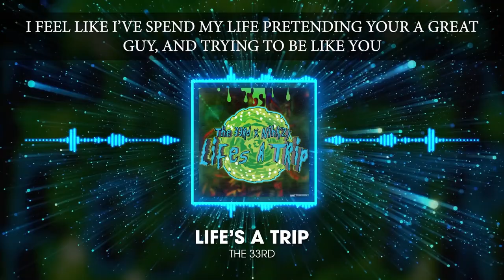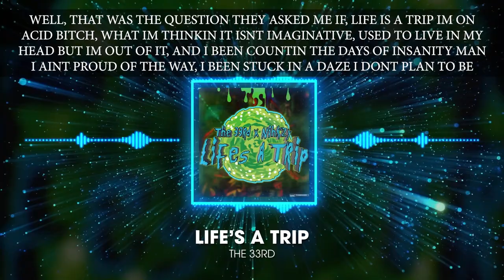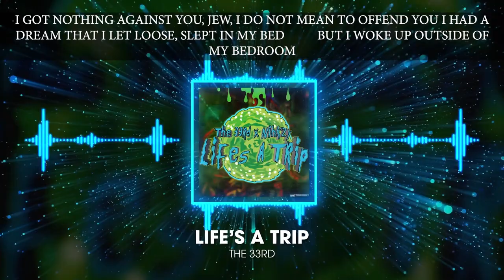The 33rd - Life's A Trip feat. Nihkzy (Lyrics)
Song Title: Life's A Trip
Artist: The 33rd, Nihkzy
Artwork: Hush Harding
Mix/Master: The 33rd
Produced by: Reggie Beatz